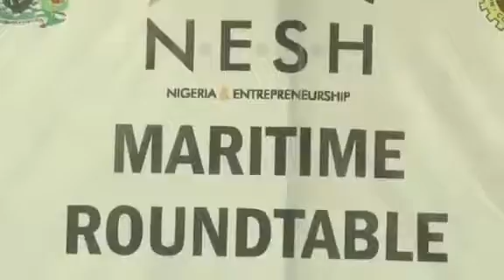All on NIMASA Thisweek